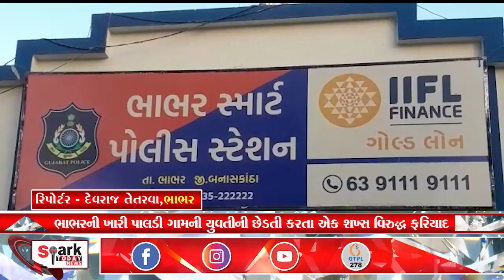ભાભરની ખારી પાલડી ગામની યુવતીની છેડતી કરતા એક શખ્સ વિરુદ્ધ ફરિયાદ 2023 | Spark Today News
ભાભરની ખારી પાલડી ગામની યુવતીની છેડતી કરતા એક શખ્સ વિરુદ્ધ ફરિયાદ